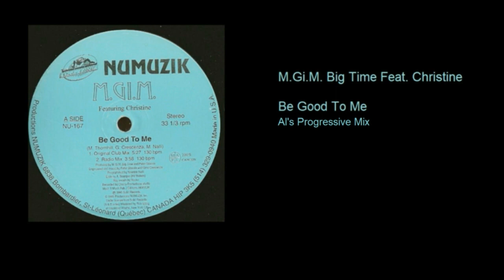M. Big Time Feat. Christine - Be Good To Me (Al's Progressive Mix)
M.Gi.M. Big Time Feat. Christine ‎– Be Good To Me

Numuzik Inc.
Canada
1995

A1 Be Good To Me (Original Club Mix) 5:27​
A2 Be Good To Me (Radio Mix) 3:58​
B1 Be Good To Me (Speed Mix) 5:25​
B2 Be Good To Me (Al's Progressive Mix) 5:12​

Edited By – A. Bourque
Engineer, Mixed By – Gino Crescenza, Peter Stocola
Featuring – Christine
Mastered By – Rick Essig
Producer – M.Gi.M. Big Time, Peter Stocola
Programmed By – Naurizio Nalli
Vocals [Rap] – Rocko
Written-By – G. Crescenza, M. Thornhill*, M. Nalli

Under License From Solid Records